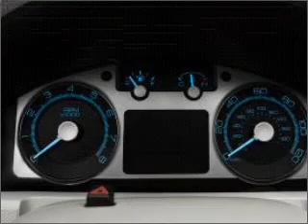2010 Mercury Mariner - Glendale AZ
Year: 2010
Make: Mercury
Model: Mariner
Trim: Premier
Engine: 3.0 liter 6 cylinder 24 valve
Transmission: 6-Speed Automatic
Color: White Suede
Mileage:
Address:
6400 North 51st Avenue